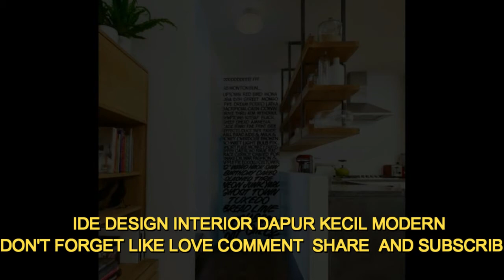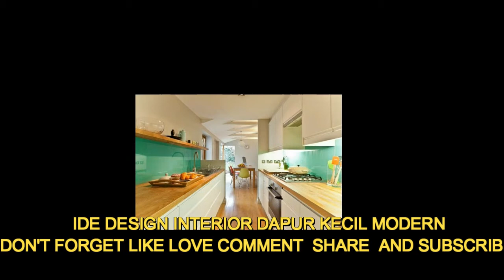IDE DESIGN INTERIOR DAPUR KECIL MODERN